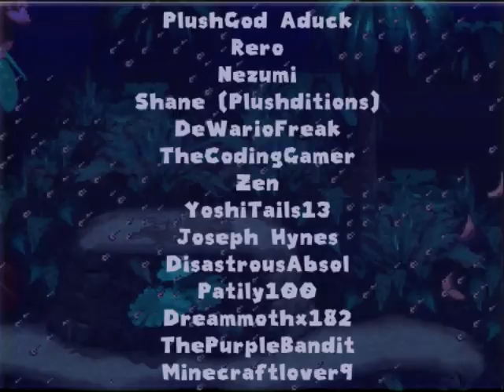5 years of superminer64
Today is the 5 year anniversary of superminer64. Thanks to everyone who has been with me throughout this adventure. He'res to another 5 years!!

More information is coming in the superminer64 direct, which is coming very soon. Apologies everyone, I've been working really hard on POTM 7!!